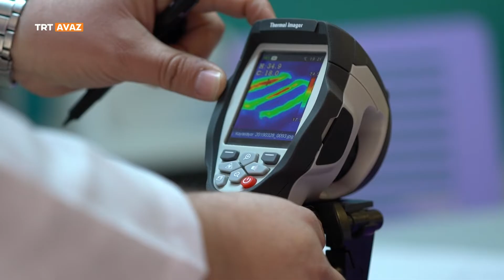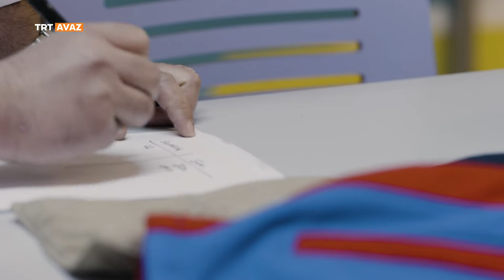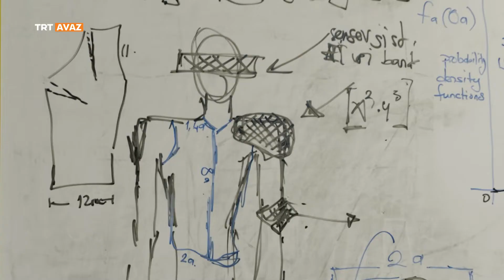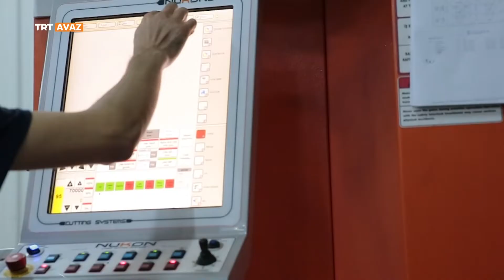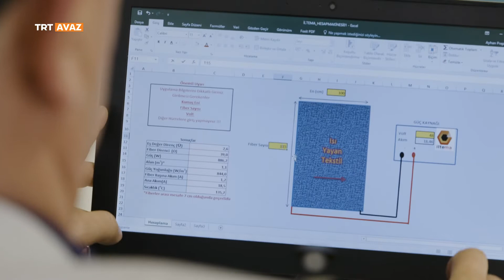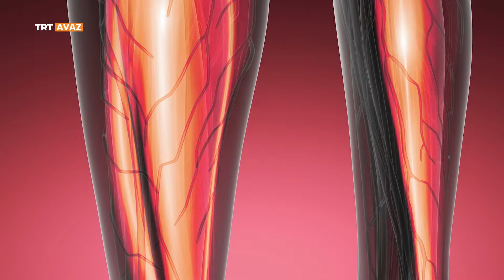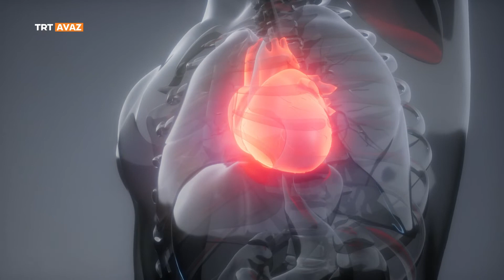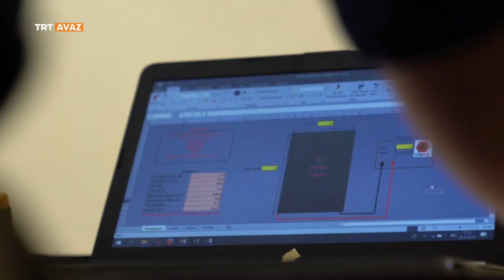Hayal Kurucular 5.Bölüm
İleri teknoloji ile Türk dünyasında üretilen ürünler nasıl ortaya çıktı? Bu ürünlerin üretim süreci nasıl ve ne şekilde ilerliyor? Cevaplar bu programda. "Hayal Kurucular" TRT AVAZ'da.